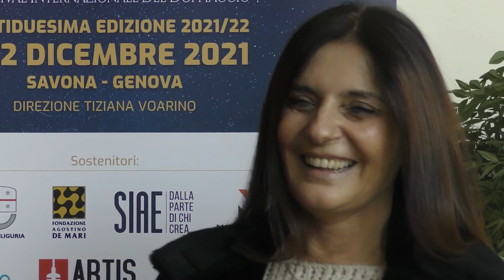Laura Boccanera - Voci nell'ombra 2021